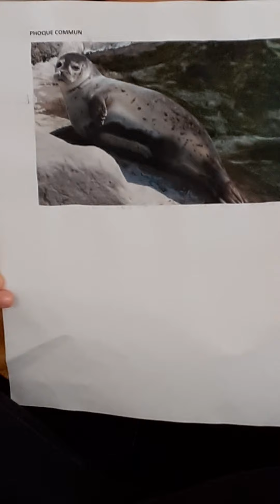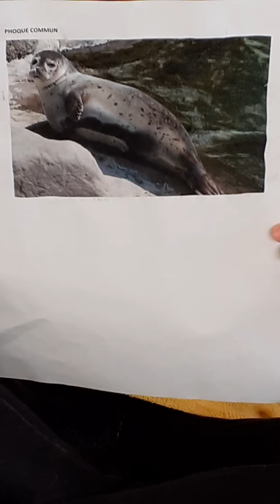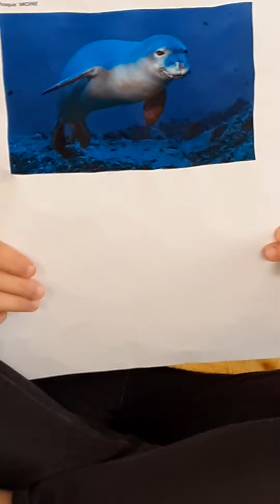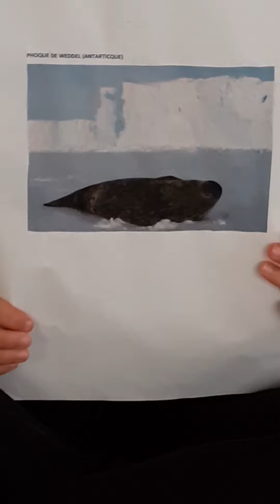PHOQUES exposé de Kalina Dos Ramos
PHOQUES - Mammifères marin - carnivores.